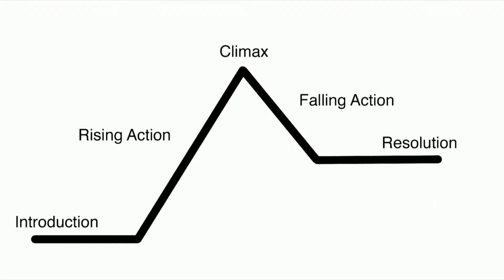Sunday Morning Worship - 1.31.21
Eating with Zacchaeus - Luke 19:1-10
Pastor Jason Krute